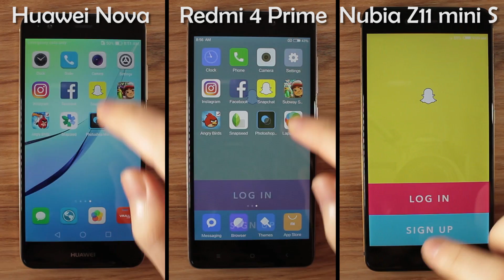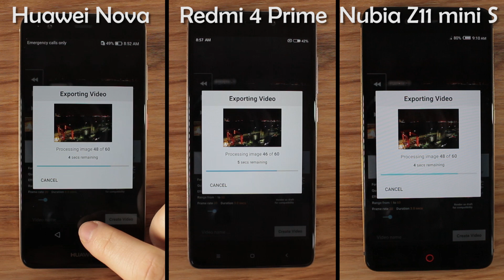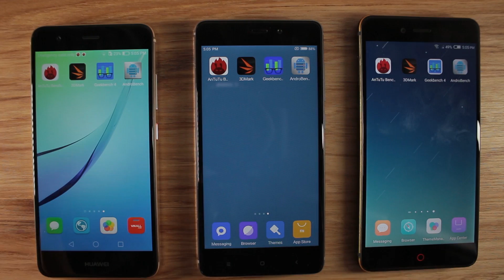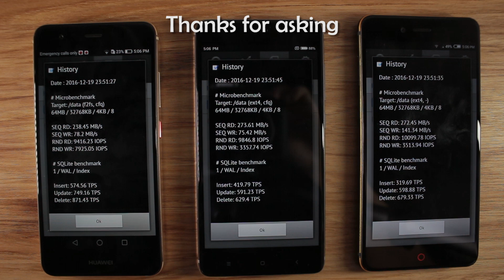Huawei Nova vs Redmi 4 Prime vs Nubia Z11 Mini S - Speed Test&Benchmarks